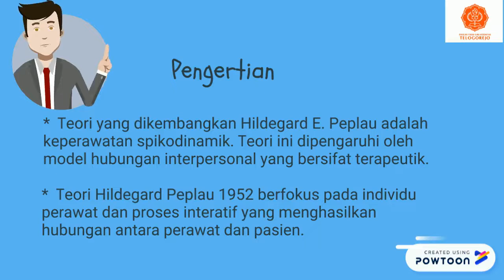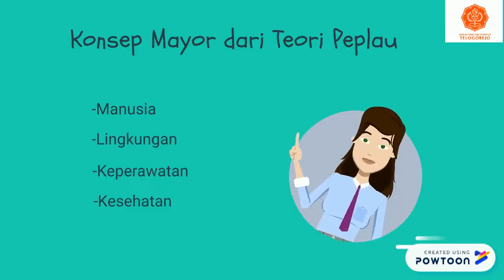Teori keperawatan dari Hildegard peplau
Video dari Dewi Setiyowati